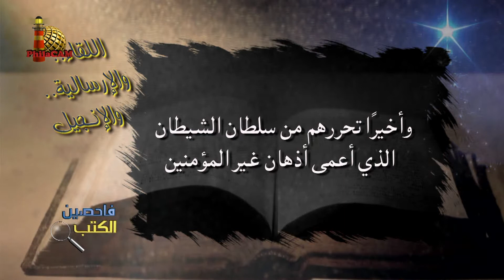ماذا تفعل رسالة الإنجيل في حياة الإنسان؟